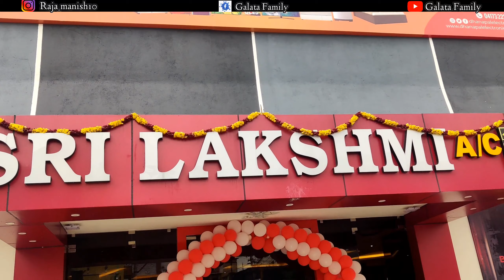அப்படி இருந்த தியேட்டர் இப்படி மாறிடுச்சா | Old to New theatre transformation | Galata Family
About this Video:
Today We done a New theatre review at arni. Lakshmi theatre was looking georgious. Everyone should visit there and feel the experience.

About this Channel:
This channel all about cooking for foodies and spread positive vibes and fun time with amma??. In upcoming days we will add some other ideas per your comments. So please comment your favourite food. Please support us??.